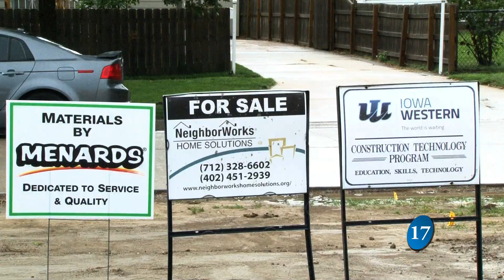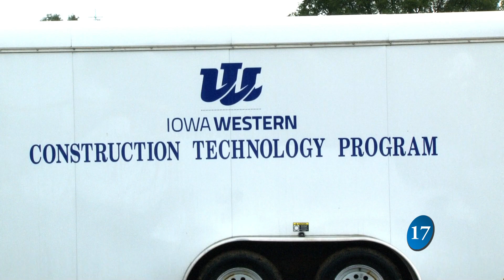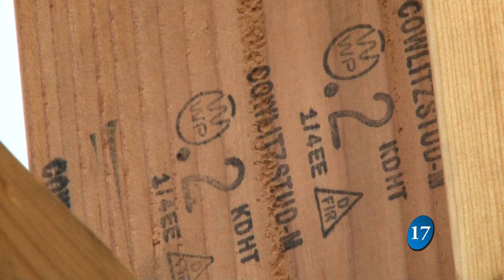Affordable housing in CB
Brandon Tvrdy covers the event